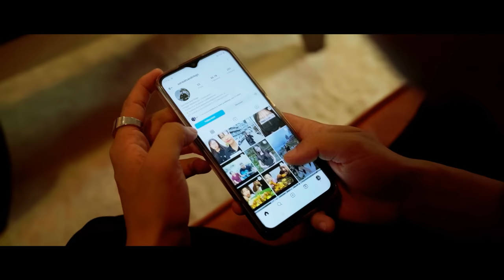Oh, itsüpe! - Toshi Yimkhiung (Official Music Video)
I convey my heartfelt gratitude to everyone who supported me in this project and made it a successful one. Words cannot express how much I am thankful to a bunch of people who supported me throughout this journey.

I pray you all love it and enjoy the song as much as I enjoyed during the making of this song.

Oh, itsüpe in English translation which means OH,  MY BELOVED.

Singer; Toshi Yimkhiung
Songwriter; Thsundang Jeff

Cast;
Sori( Sori eats and Vlogs)

Mr. Throngji and family.
Mr. Q L. Thronghokiu and family.
Mr. Yongchang Phom and family.
Mr. Rhekhum and family.
Mr. Dr. Tsukhumong and family.
Mr. Kumcho
Mr. Lakiumong
Mr. Pusukhong and family.
Mr. Runshito
Mr. Kihomong
Mr. Among and family.
Miss. Hantsula R Jangperu

Cinematography and edited by Imti Imsong & Jongma.

Colors by Achet Lkr

Audio Production by JHC Records.